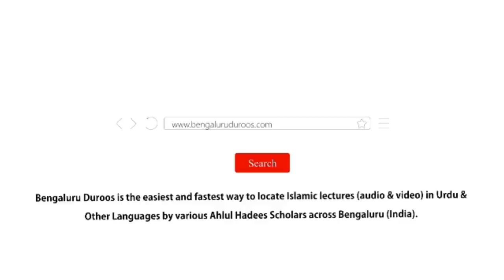Jumu'ah Khutbah | Istighfaar Ibaadat Bhi Aur Masaail Ka Hal Bhi by Shaykh Abdul Azeem Madani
Jumuah Khutbah dated 18th Mar 2022 by Shaykh Abdul Azeem Umari Madani @ Masjid e Ahle Hadees Choti Charminaar, Shivaji Nagar, Bengaluru, India

Topic: Istighfaar Ibaadat Bhi Aur Masaail Ka Hal Bhi

٠٠٠٠٠٠٠٠٠٠٠٠٠٠٠٠٠٠٠٠٠٠٠٠٠٠٠٠٠٠٠٠٠٠٠٠٠٠٠٠